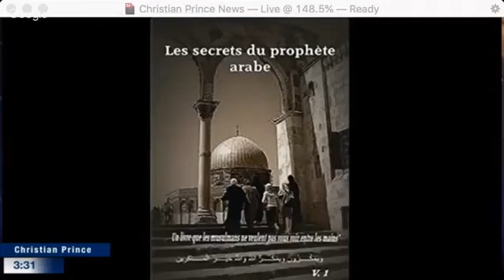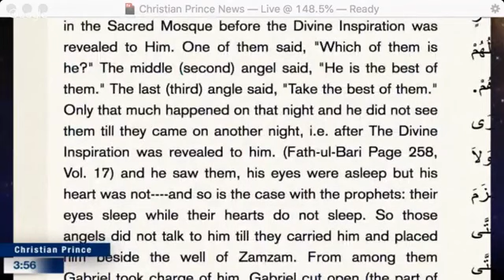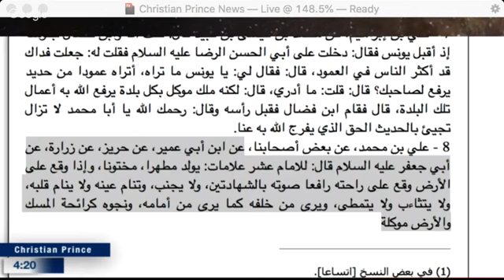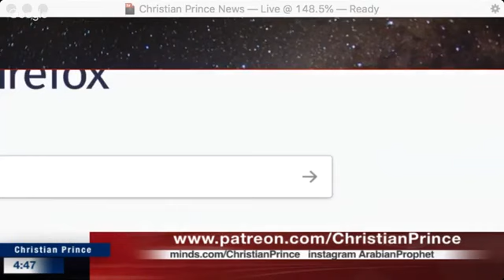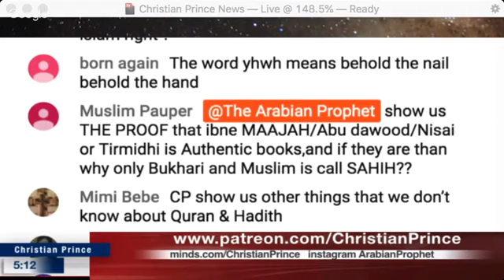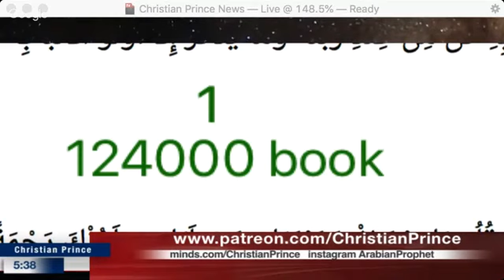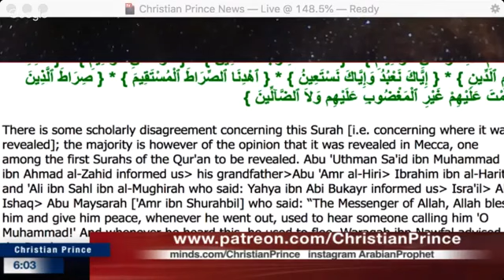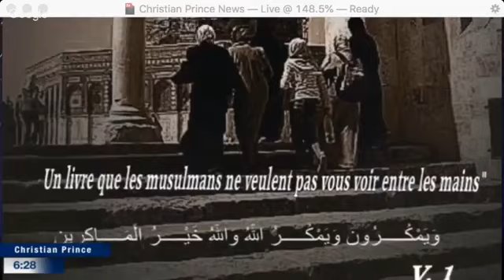What is Islam